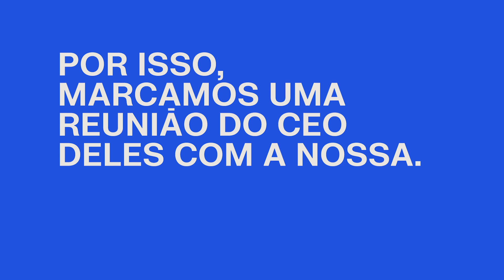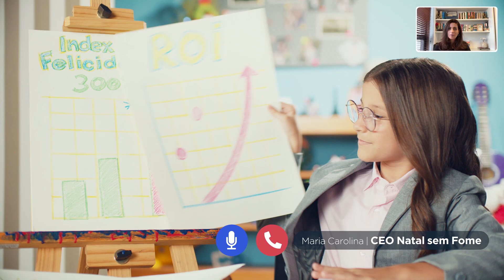CEO Adriana Aroulho conversa com a CEO (Child Executive Officer) Maria Carolina sobre Natal Sem Fome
Assista à proposta da CEO (Child Executive Officer), Maria Carolina, e ajude nossa campanha do NATAL SEM FOME. Ela explica à presidente da SAP, Adriana Aroulho, em um bate-papo de CEO para CEO, que ainda dá tempo de ajudar e garantir comida para milhares de famílias brasileiras!

A Rede Brasil do Pacto Global é nossa parceira em engajar as empresas com o Natal Sem Fome. Existem várias formas de ajudar: doação financeira e de produtos, divulgação e mobilização de funcionários, fornecedores e clientes, instalação de um posto de coleta de alimentos ou criação de uma campanha personalizada.

Faça como a CEO da SAP e conheça as propostas para aumentar o share de sorrisos no país pelo

As empresas que doarem mais de R$ 200 mil (dinheiro ou outros apoios) entrarão para o ranking Top of Heart, assinado por nós, Ecoa (UOL) e Rede Brasil do Pacto Global, e idealizado pela AlmapBBDO. Participe e engaje a sua empresa!